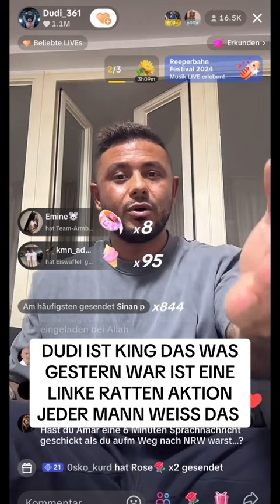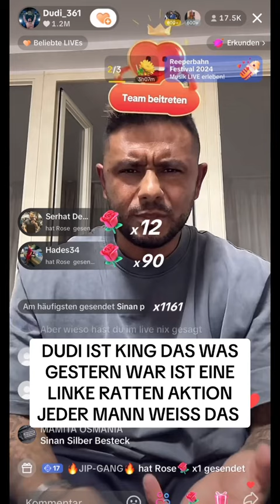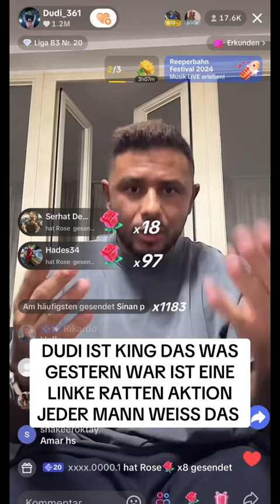Dudi Statement zu Stress mit Amar47 bei Sinan G